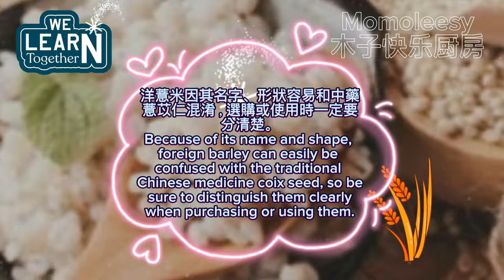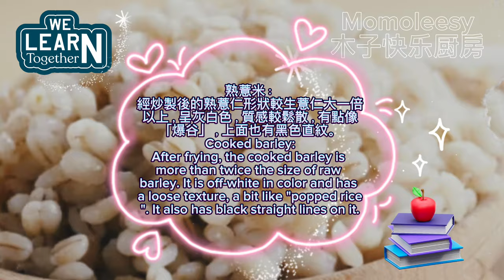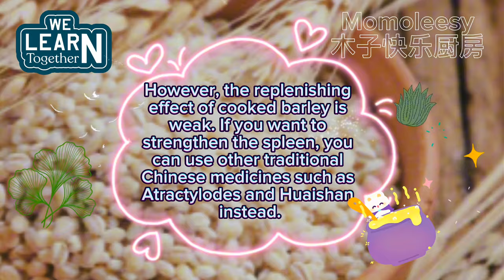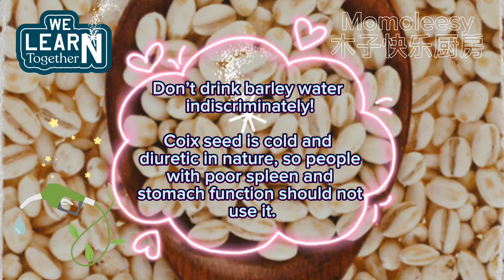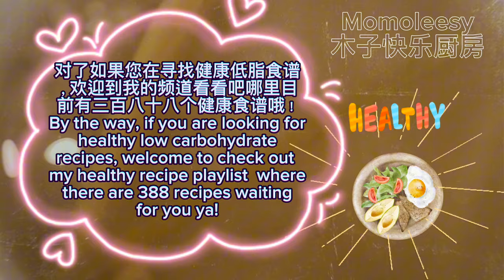【ASMR】 清凉解暑香茅薏米水好好喝，收藏起来自己做来喝！